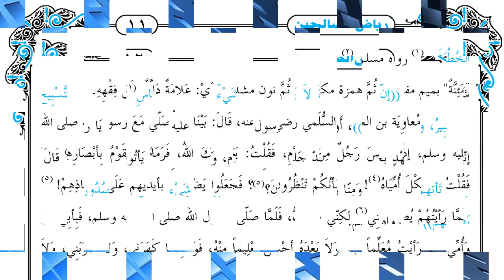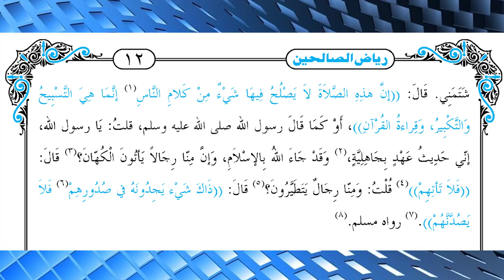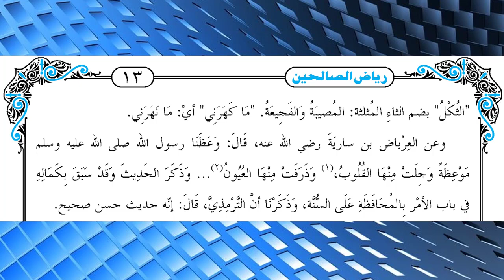Riyaz us Saliheen || ریاض الصالحین || Lesson 05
کتاب الادب ۔۔۔ باب الوعظ  و الاقتصادفیہ
●▬▬▬▬▬▬ஜ۩۞۩ஜ▬▬▬▬▬▬●
Basic Dars e Nizami Books Links ☟☟☟
ریاض الصالحین ڈاؤنلوڈ
●▬▬▬▬▬▬ஜ۩۞۩ஜ▬▬▬▬▬▬●
●▬▬▬▬▬▬ஜ۩۞۩ஜ▬▬▬▬▬▬●
▐►PlayStore : Pending...